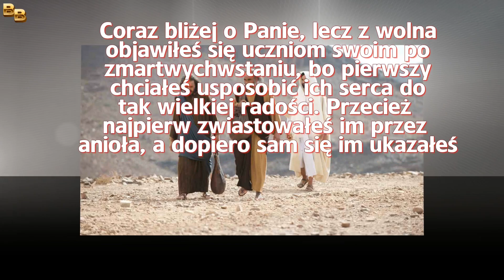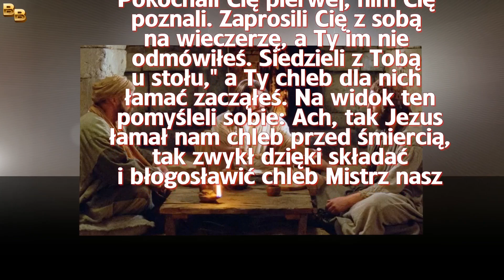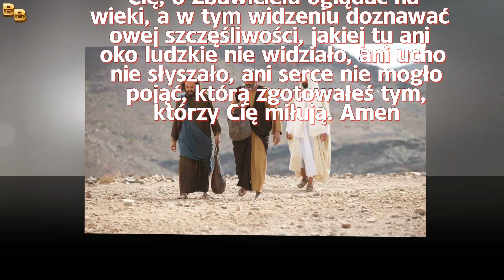Modlitwa na Oktawę Wielkanocy